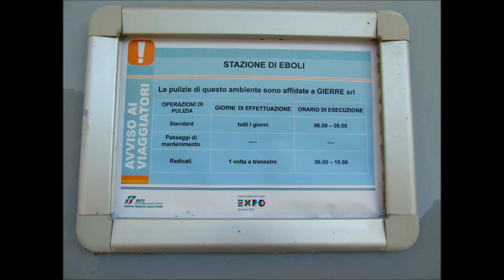[STAZIONI FERROVIARIE] --EBOLI--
[ Video 1-Eboli ] Oltre ai treni mi sono sempre piaciute le stazioni,per questo motivo,ho deciso di creare un nuovo filone di video dove documenterò (foto/video) quelle visitate o che visiterò durante il mio trainspotting,iniziamo con quella di Eboli,al Km 79+032 della linea Battipaglia-Potenza-Metaponto,attivata nel 1863 e che serve la città omonima in provincia di Salerno più una serie di comuni limitrofi!